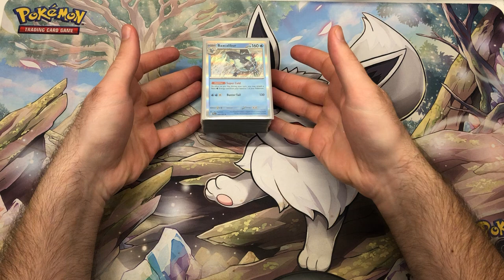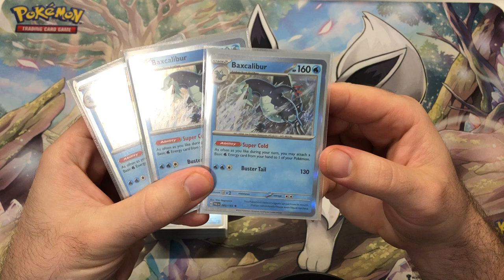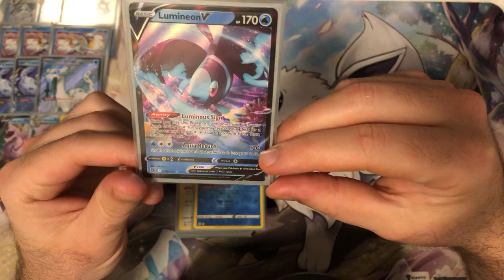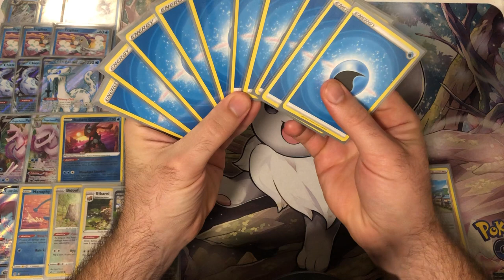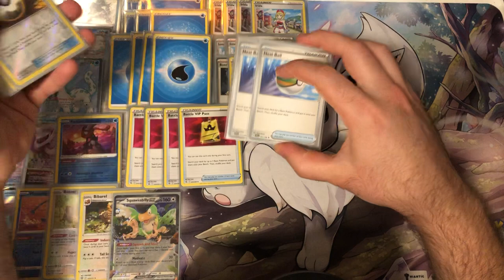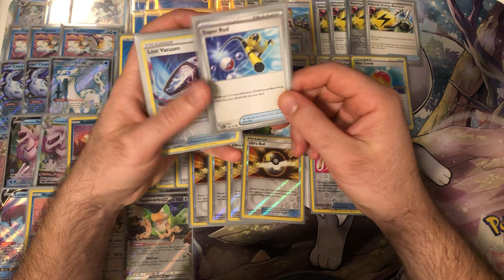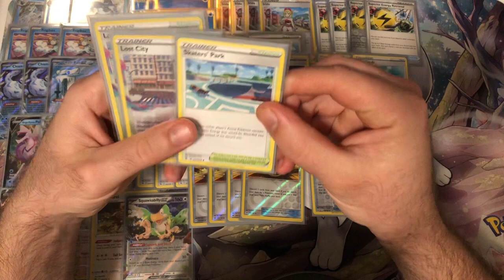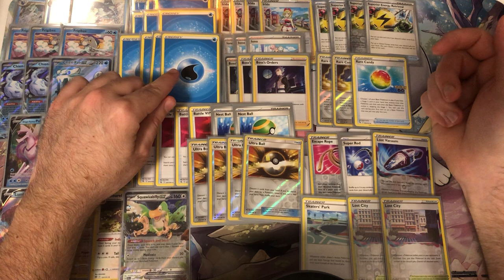The best way to run Chien-Pao ex Baxcalibur deck - deck profile Pokémon TCG